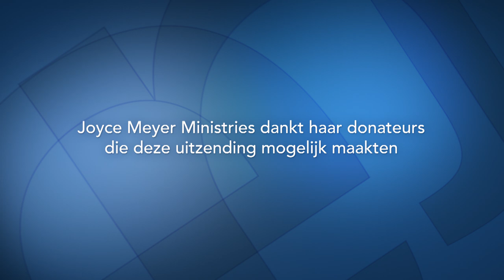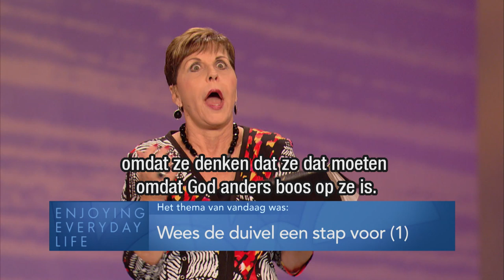Wees de duivel een stap voor (1) – Joyce Meyer – Met Jezus in je dagelijks leven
Elke dag staan we aan verleidingen bloot. In deze uitzending zie je hoe we met die verleidingen om moeten gaan en hoe we met Gods hulp kunnen zegevieren.